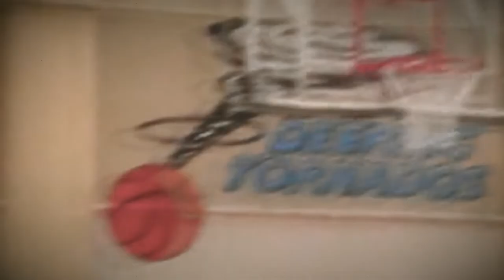Top 10 TV Shows About Basketball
From the high-stakes drama of the NBA to the tales of high school and college basketball teams, the shows on this list offer a slam dunk of entertainment for basketball fans. So, get ready to hit the court as we dribble our way through the best TV shows about basketball!

00:00 Intro
00:32 Winning Time: The Rise of the Lakers Dynasty
01:35 Swagger
02:44 Survivor’s Remorse
03:31 Big Shot
04:30 Long Slow Exhale
05:32 The Crossover
06:27 Sunshine
07:03 Hang Time
08:03 The White Shadow
09:09 Hoops
09:46 Outro